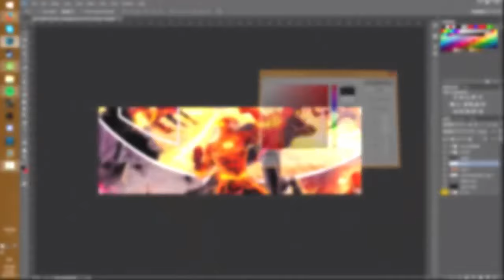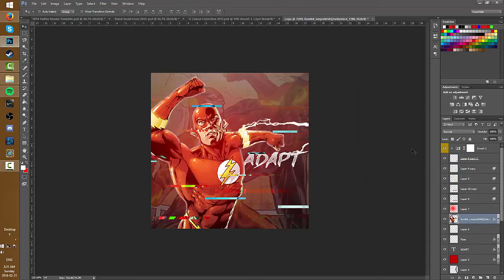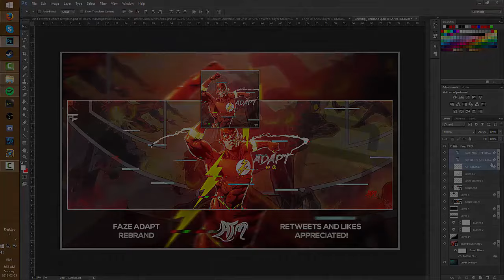Free Agent GFX ϟ AJM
Drop a like for AJM's beast speedart for FaZe Adapt! Make sure you show him some love!

Their Skype: ajmdesigns

Skype: connor.micallef1